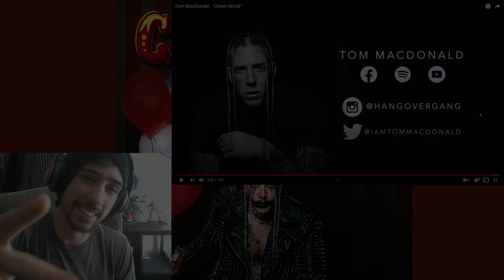TELL EM TOM | Tom MacDonald - "Clown World" | REACTION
Ooof, man I was rambling a bit in this one but for good reason. Tom hits you with about a hundred points and lines that are nasty and honestly its just another day another damn classic from Tom MacDonald. Calling the shit going on out like usual and making you laugh, cry and get pissed off like it should. Clown World is a absolute killer, gotta love when rappers get a little pissed and have something to say. Make sure to check out Tom, dudes no clown and Nova kills the video as always.

Gunna get a couple videos out over the next few days, a copyright strike and dispute kinda pissed me off and crushed my NF video, but its up now, check it out if ya got a sec would really appreciate it!

Drop a recommendation!

Cya guys soon, GANG GANG

Tell em Tom, tell em.